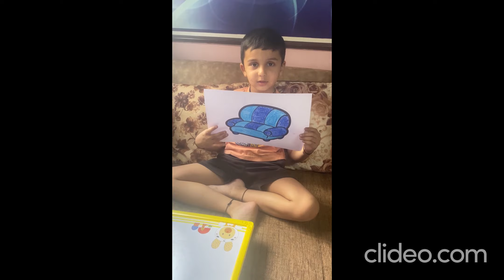Vivaann Jay Mehta